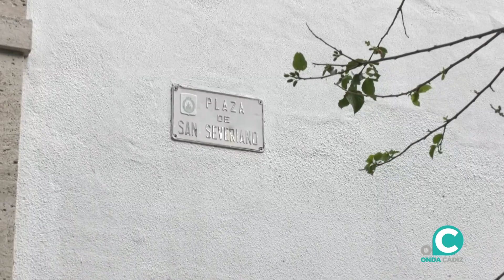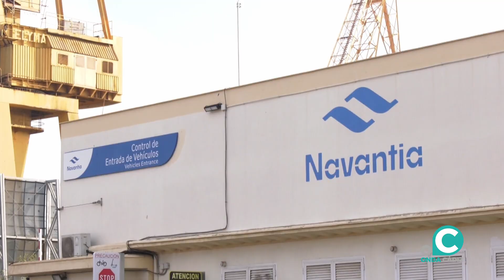El pleno del Ayuntamiento de Cádiz aprueba el nuevo nombre de 13 calles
Todos los grupos han coincidido en la necesidad de regular el nomenclator. Solo cuatro de los espacios no se han aprobado por unanimidad